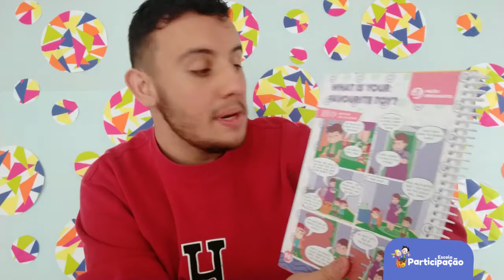2° e 3° Ano - Inglês - 29/06/2020